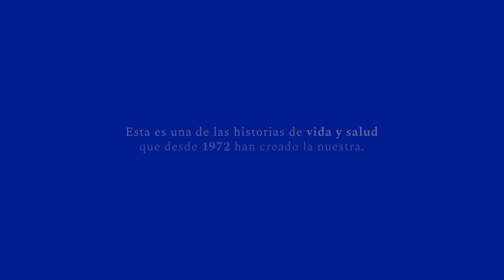Historias de Vida y Salud: Luigi Di Battista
En el Día mundial contra el cáncer Infantil queremos que conozcas la historia de vida de Maurizio di Battista y su familia, quienes realizaron su tratamiento frente al cáncer en la Fundación Santa Fe de Bogotá.

ó llámanos a nuestro PBX a nivel nacional: 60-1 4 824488